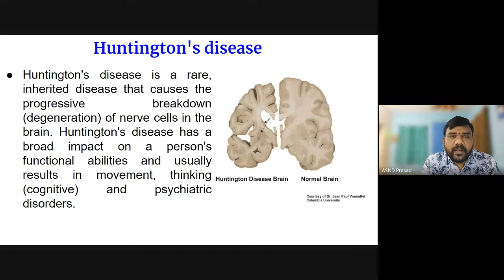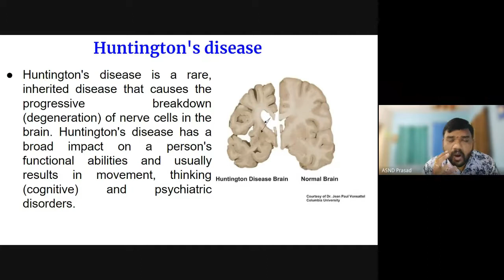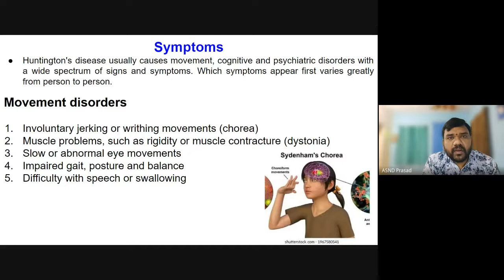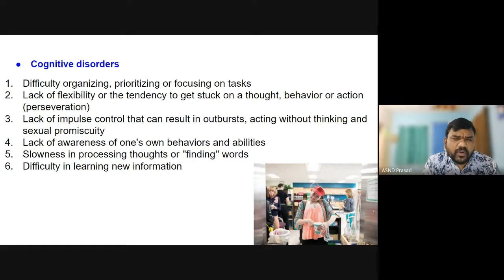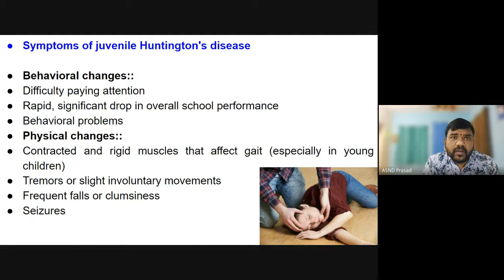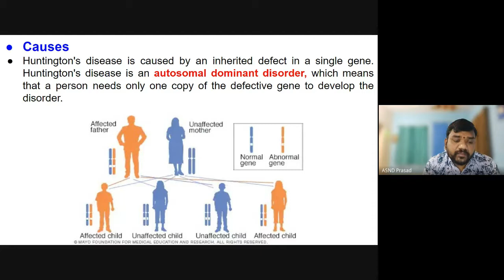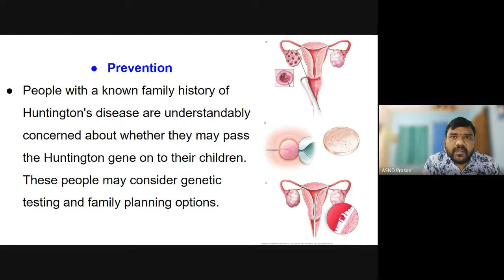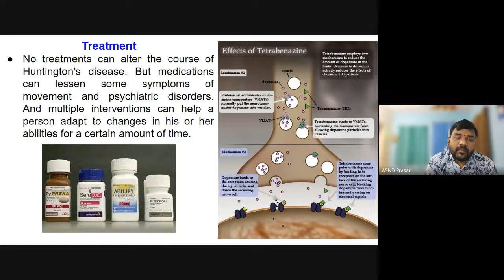Huntington's Disease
3rd B.Sc:: Sem6:: Biochemistry_Ele